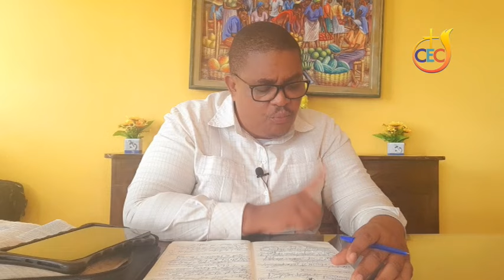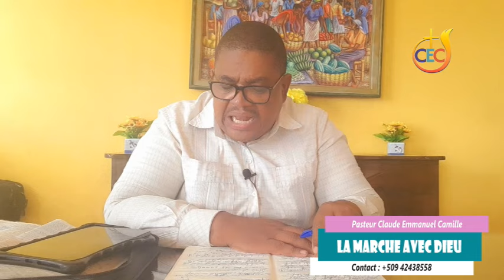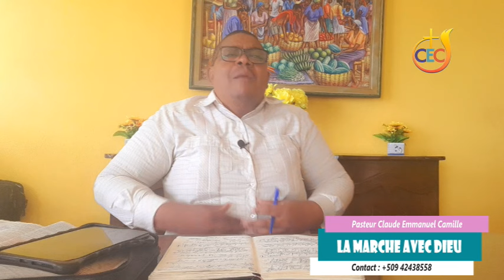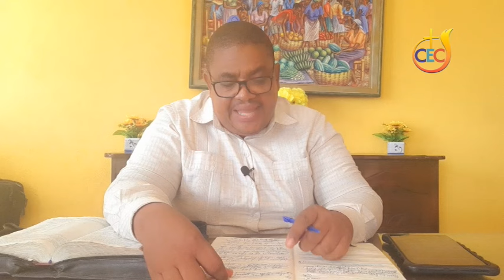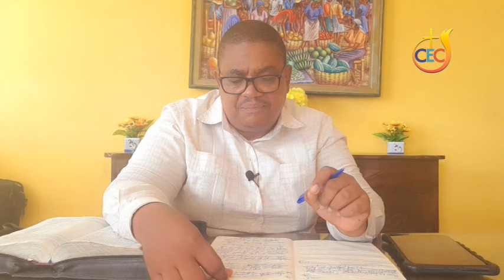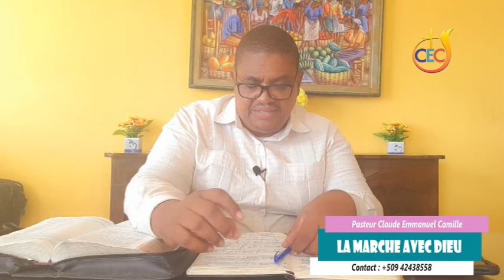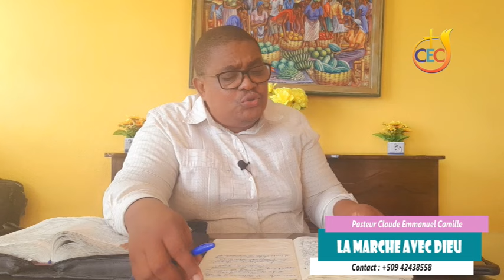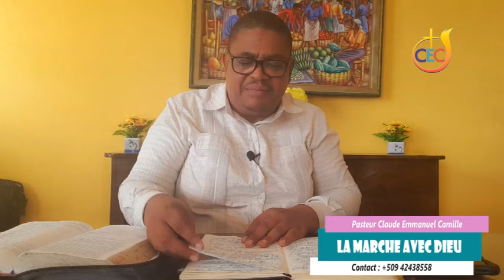Ki sa ki "PLÉNITUDE SAINT ESPRIT" a ? / La MARCHE AVEC DIEU /